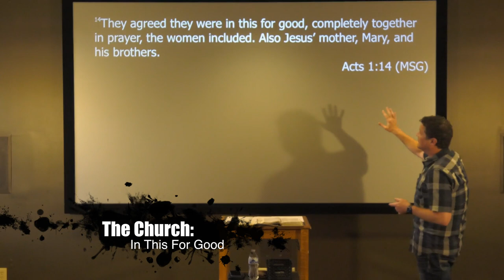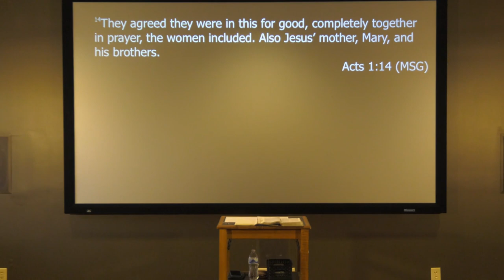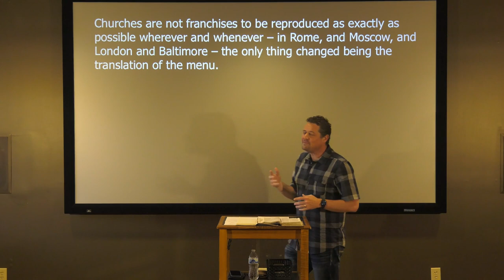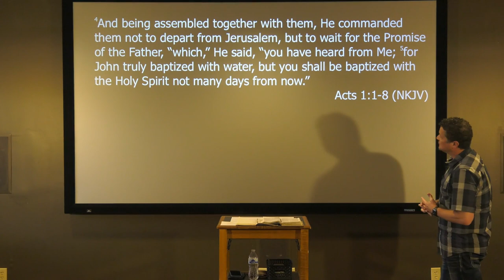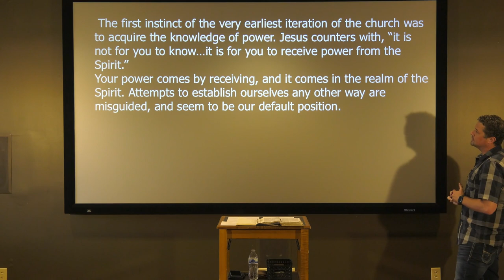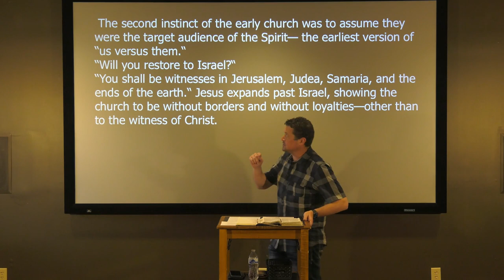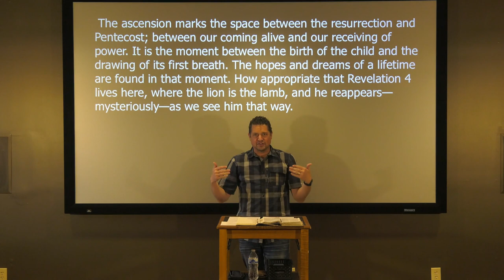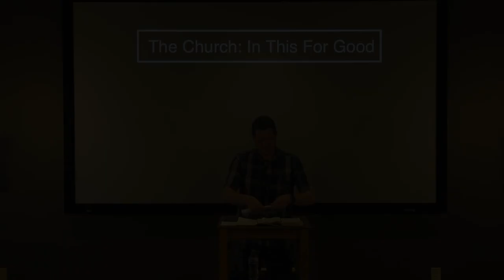The Church: In This For Good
Paul White teaching from Paul White Ministries. The second sermon in our study of the church from the book of Acts.